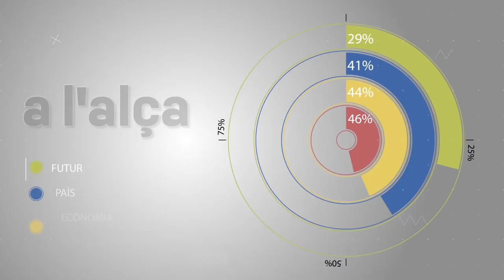El telefèric al pic de Carroi: la futura atracció d'Andorra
Si finalment es fa realitat, hi haurà un abans i un després del giny al pic de Carroi. No només perquè canviarà la silueta urbana de la capital, sinó també perquè es convertirà en un dels principals atractius turístics del país. El projecte està en fase de desenvolupament i el comú espera publicar, a principis del 2021, les condicions que hauran de complir les empreses que es presentin al concurs públic.

Una de les bases definitives que la cònsol major d'Andorra la Vella, Conxita Marsol, ha confirmat al programa 'A l'alça' és el punt de sortida del telefèric: l'aparcament dels Pouets. "Cada vegada, i això no sé si ho he dit gaires vegades públicament, però crec que ja toca, apunta més que serà des de l’aparcament dels Pouets, és un edifici propietat del comú, que està al centre de la vila", ha explicat. "Primer havíem pensat deixar-ho obert –ha afegit– i que les empreses presentessin diferents punts de sortida, però gairebé segur que el punt de sortida serà aquest". Marsol ha deixat una petita porta oberta assegurant que "si hi ha algun terreny privat que l’empresa constructora vulgui proposar, també ho podrà fer". La sortida des de l'aparcament de Pouets "sobrevola molt poc la propietat privada, i les pilones aniran sobre terreny comunal", ha defensat, tot recordant que "aviat el Govern i els comuns d'Andorra la Vella i la Massana ens haurem de declarar el projecte d’interès nacional".